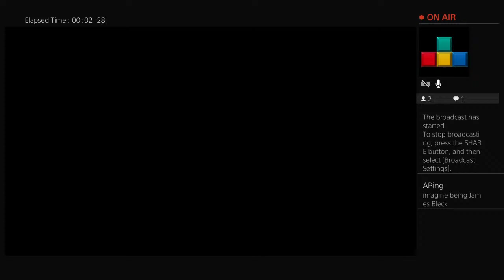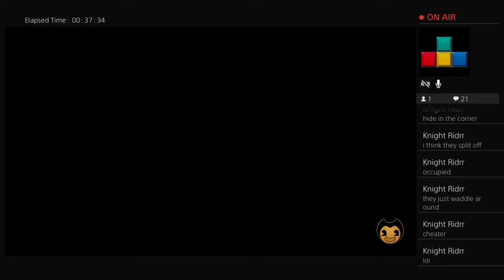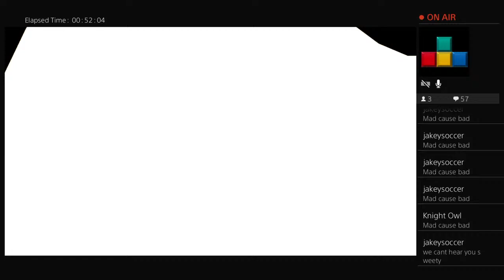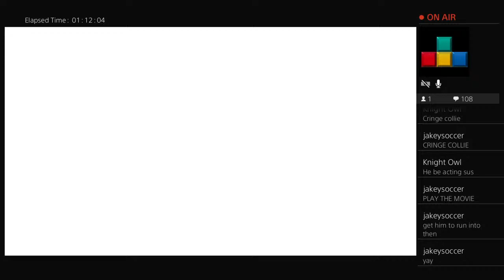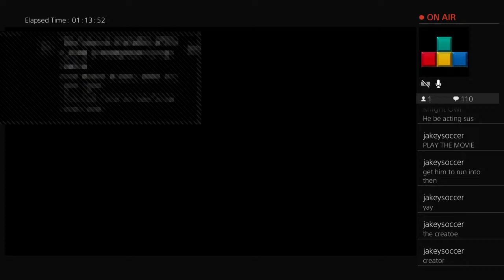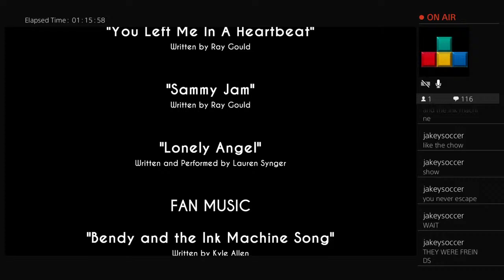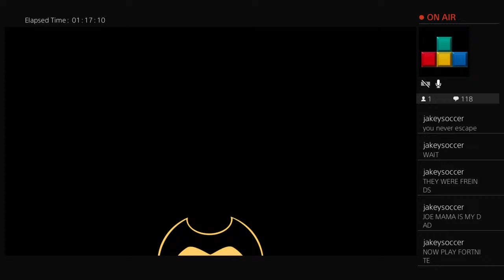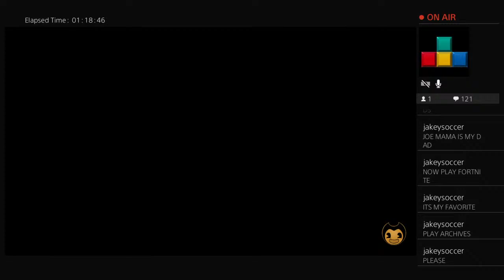THE FINALE: Bendy and the Ink Machine Chapter 5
If it’s Fortnite, Minecraft, COD, or the Sims, James Bleck will conquer it. Be smart! Be wild! Be cool! Be a Bleck!

Follow the Instagram for James Bleck!
james.bleck.official.page